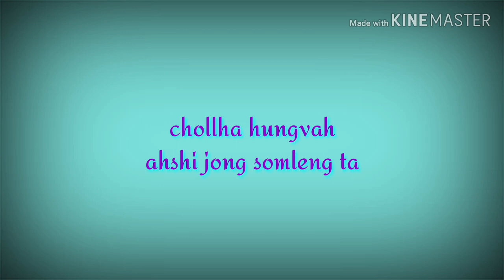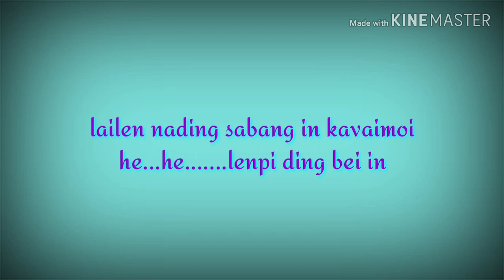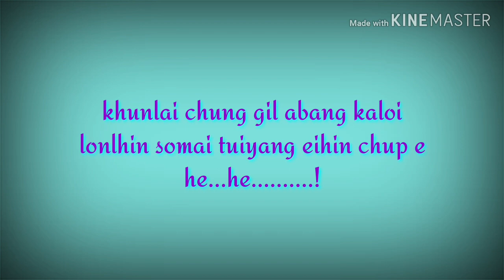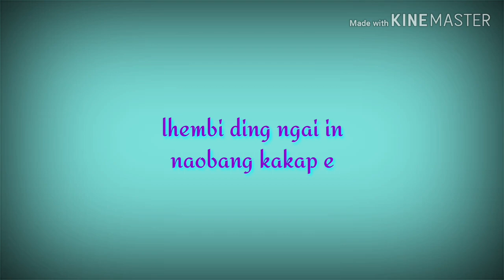Chollha hung vah @mangboi khongsai